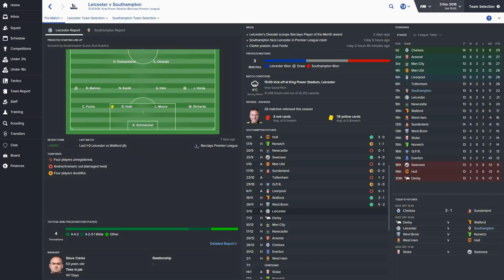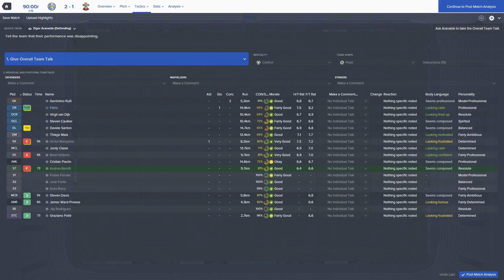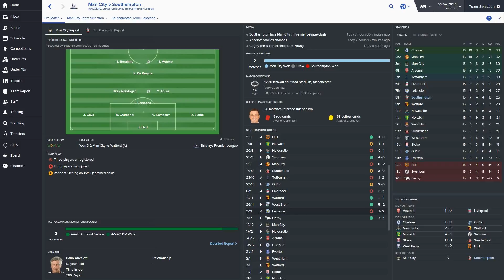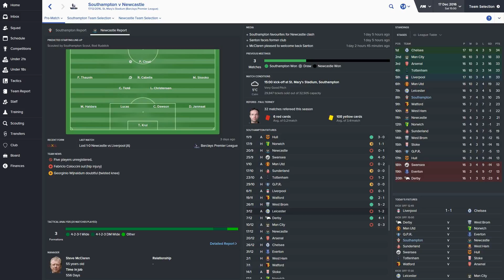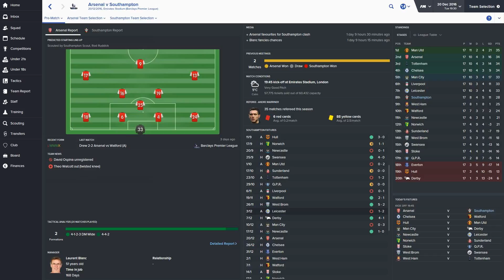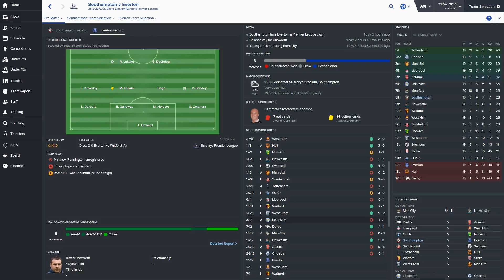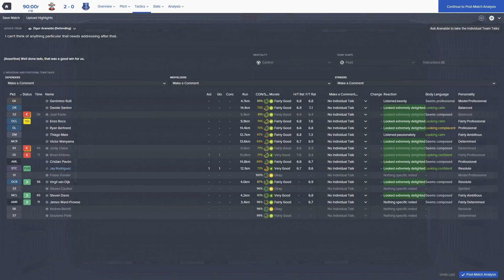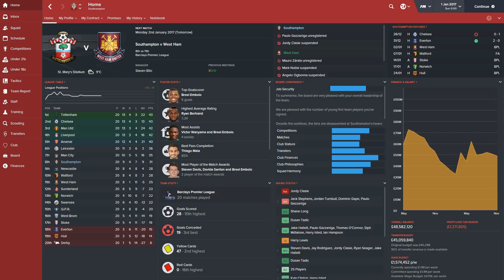Football Manager 2016 | Sir Alex Ferguson Challenge | Part 18 | The Christmas Period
Here is the Sir Alex Ferguson Challenge, where you take over a club on the 6th November that is in 19th place in the Premier League and proceed to try and emulate what Sir Alex Ferguson did at Manchester United. Are you up the challenge?